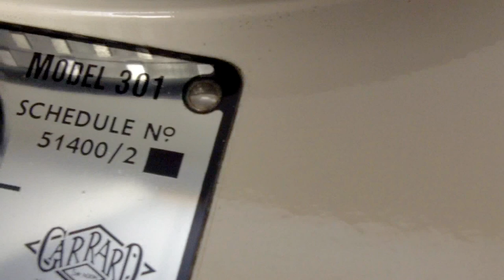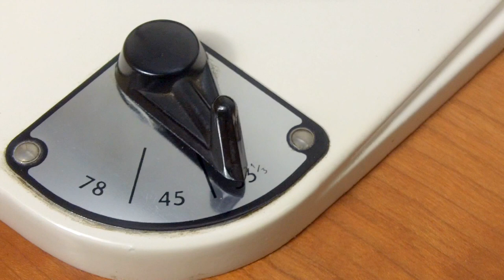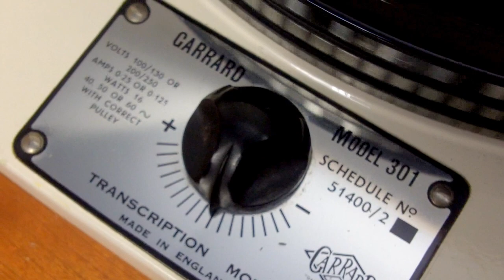A very special Garrard 301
The personal turntable of John Culshaw OBE Is offered for sale by Audio Grail. A unique opportunity for serious collectors of Decca SXL's etc This short film observes the unit playing one of John's Acetates (Please see our ebay listings for selected records from the John Culshaw estate)